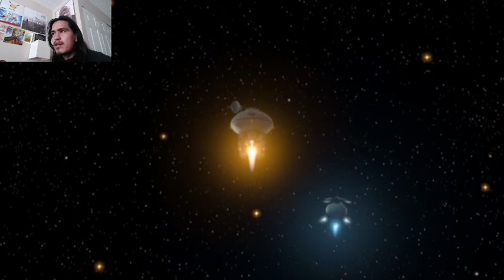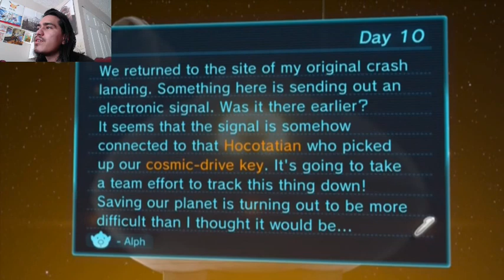Pikmin 3 pt10 doing some exploring!